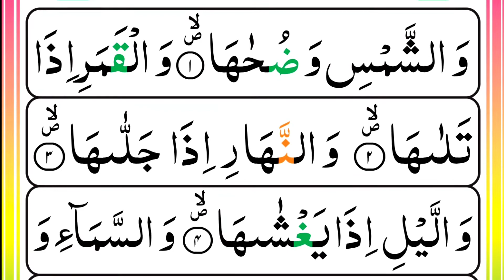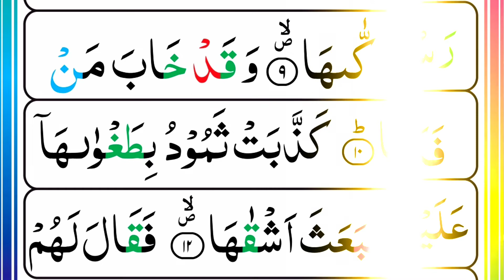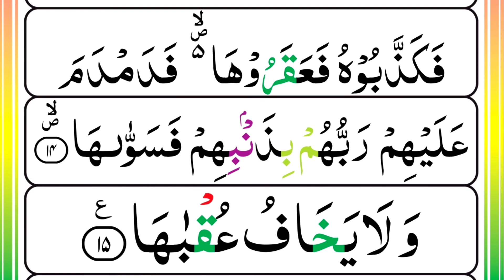91 Surah Ash Shams Pani Patti Tilawat (HD) Arabic text | Learn Quran Live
Para Aama 30 Pani Patti Tilawat (HD) Arabic text | Learn Quran Live

سورۃ الشمس
Juz 30

Quran Recitation
Tajweed ul Quran
Tajweed Classes
Noorani Qaida
Duas